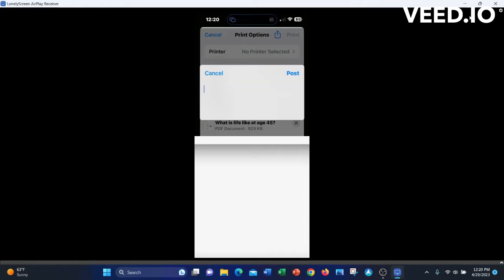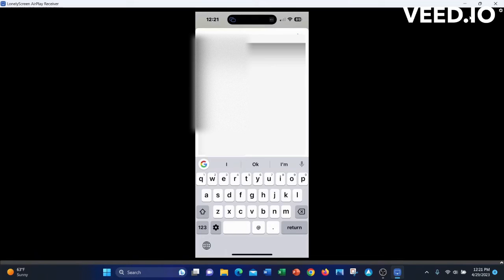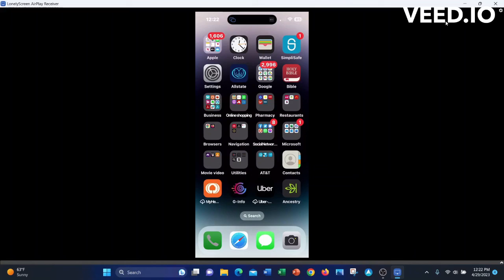UpNote Mobile Notes Import and Export Attachments which is the Better Note Taking App? Review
I show you how to export attachments documents from UpNote phone app and import attachments documents into UpNote. Best Top Note App, tutorial and instructions and tutorial
00:00 intro
00:25 send an email from gmail to upnote
01:07 send an attachment from upnote to gmail
02:11 wrap up

note taking